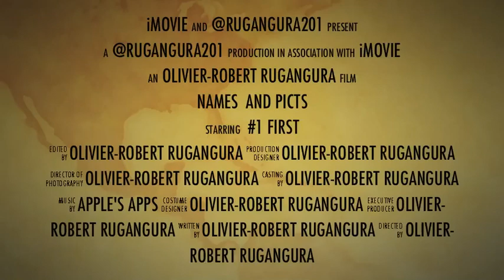Names & Picts 2.Qt Mov.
-:¦:- Olivier-Robert RUGANGURA :: ( @RUGANGURA201 ) ( OLMYT ) (iMMANA.com) -:¦